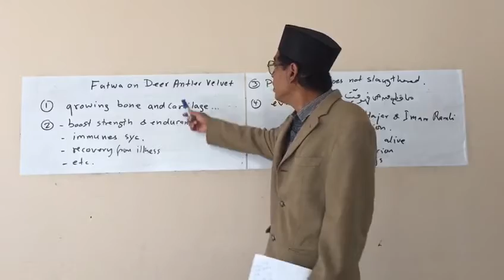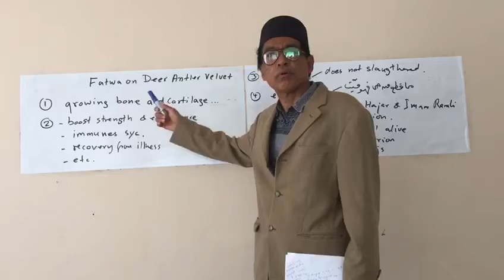Deer antler velvet and Islamic ruling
Video from Nuradeng